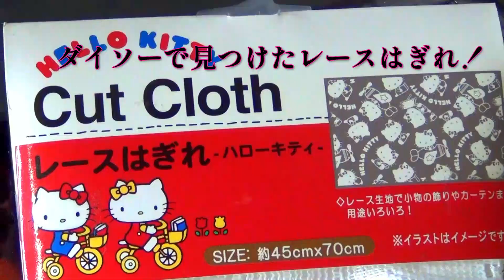100均でハローキティ柄を塗装！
ダイソーで購入したレースのハギレを使ってみました！
　過去の動画でも沢山の塗装をしていますので、参考にどうぞ！
ハゼファクトリーのSNSをまとめたリンク